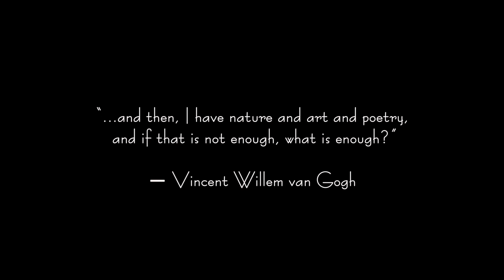Suicide therapy : Performance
Experimental film : A dramatic performance of pre suicide moments.